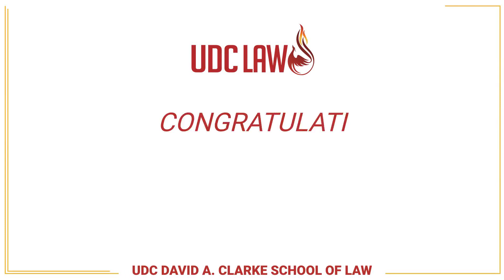Robert Ward's UDC Law graduation